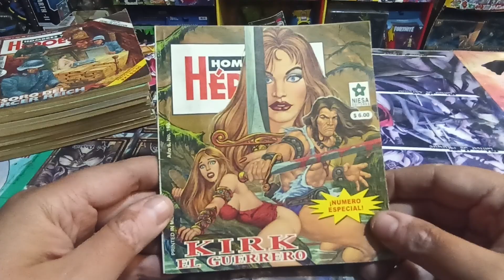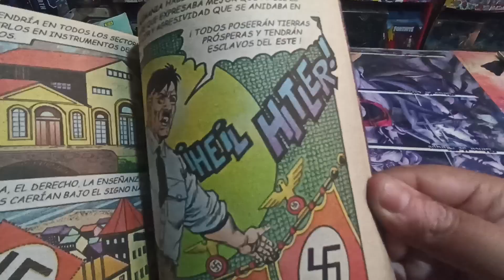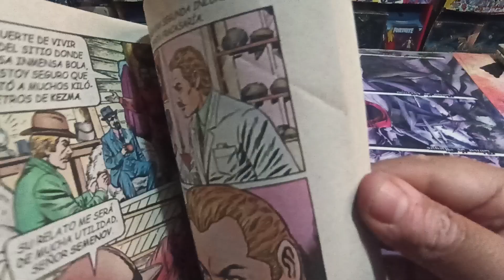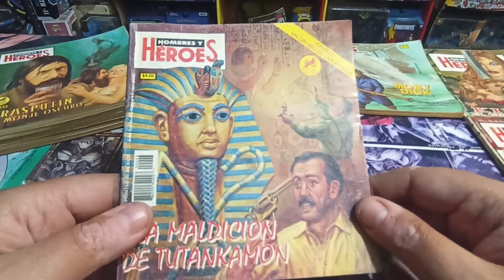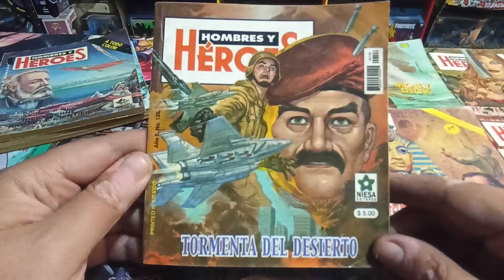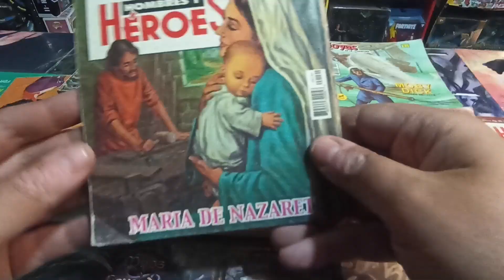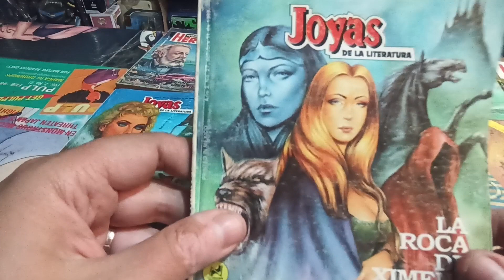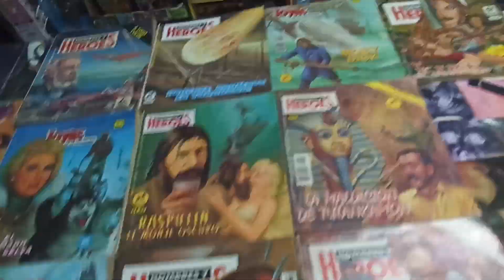Review Lote de Comic Mexicano Vintage ☘️👍🤟😎